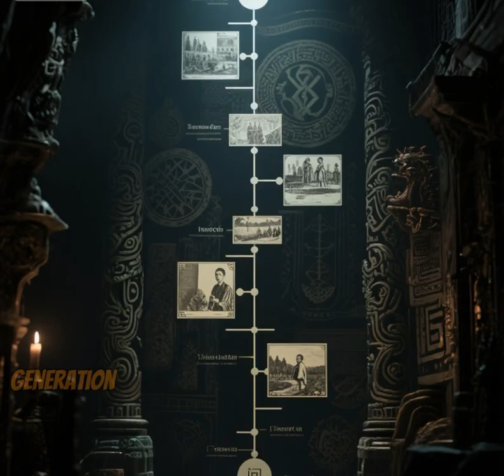"The Most Painful Sting on Earth 🌍 🐜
This tiny insect is feared across the world for one reason its sting. Meet the bullet ant, a creature whose venom delivers pain so intense, it feels like being shot. In this video, we explore why the bullet ant's sting is the most painful on Earth, how its venom works, and why some people willingly endure it.